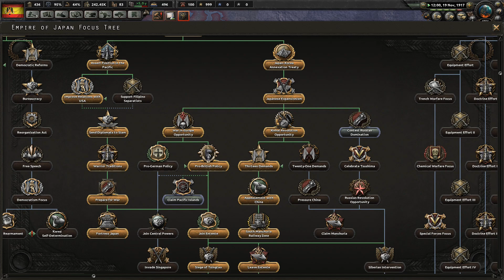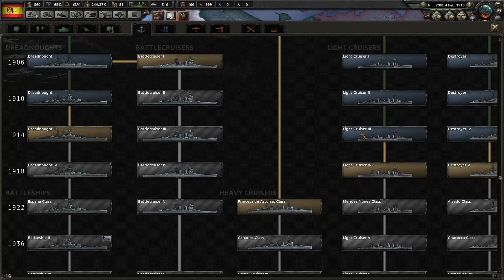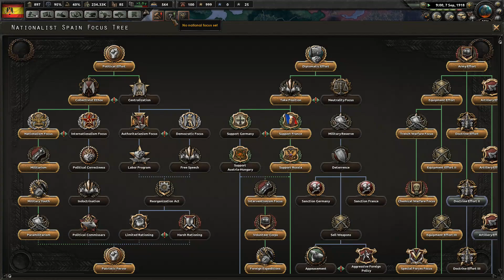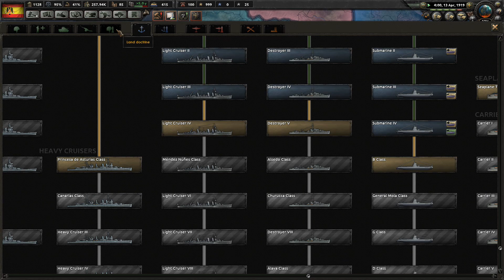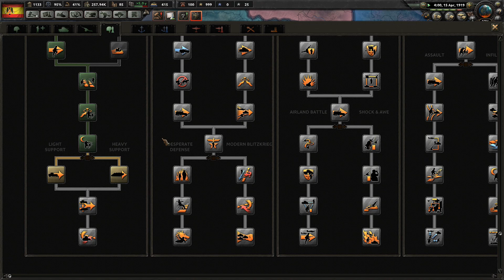Hearts of Iron 4 - Man the Guns/The Great War: España #7 "Sorpresa en Rusia"